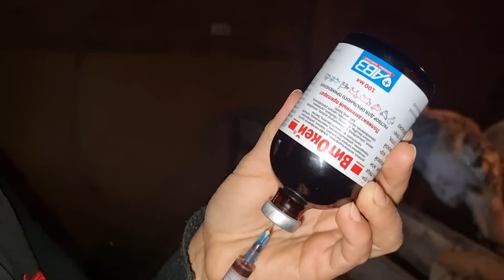Коза Белка не только приносит позитив ... Дождь не даёт выйти из дома, но террасу надо застеклить...